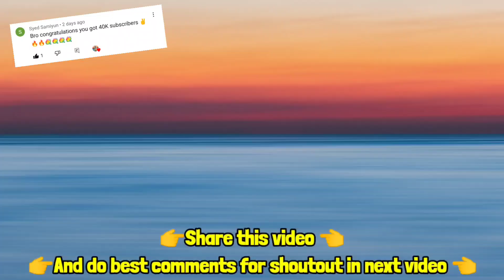All angry cars disappeared😱||Part 2|| Extreme car driving simulator||must watch🔥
🔥 Keep support 🔥

✌️peace✌️